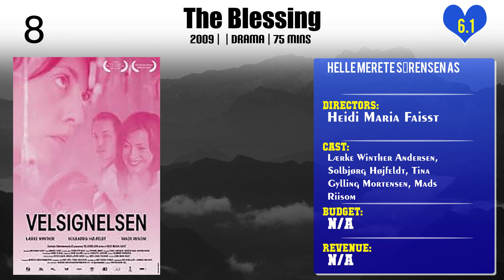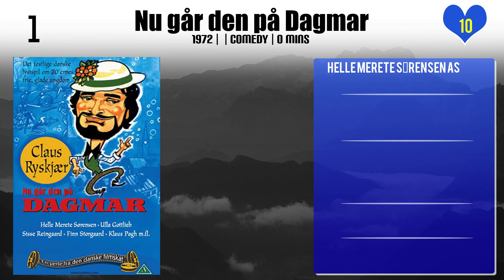Helle Merete Sørensen Top 10 Movies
Top 10 Movies of Helle Merete Sørensen

Find the list of top 10 and best movies by Helle Merete Sørensen
The Goldcabbage Family
Girls at Sea
The Blessing
Girls at Arms
The Boys from St. Petri
Nyt legetøj
Shower of Gold
Øjeblikket
We Shall Overcome
Nu går den på Dagmar

Pl. Comment down your favorite movie of Helle Merete Sørensen